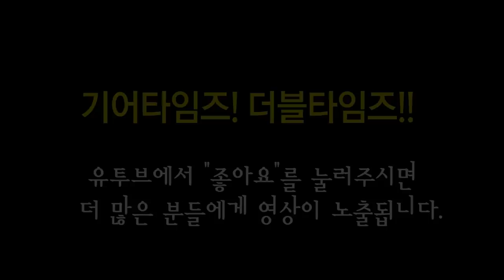펜더 Fender USA 2017 Limited Edition American PROFESSIONAL Mahogany Stratocaster